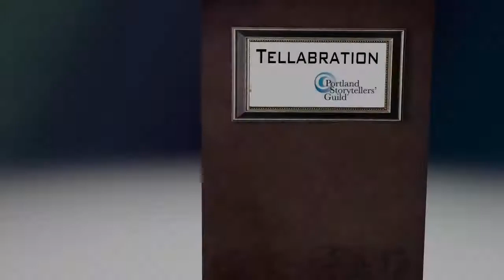Tellabration 2012 - PSG